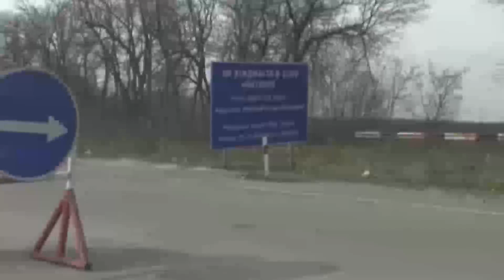✅💥Ordena JAQUE mate✅⚡️Ultimas Noticias Otan Guerra Rusia vs Ucrania 2022 Putin minuto hora hoy vivo